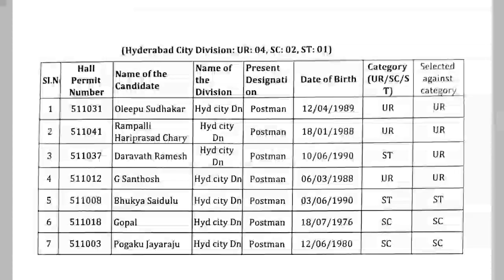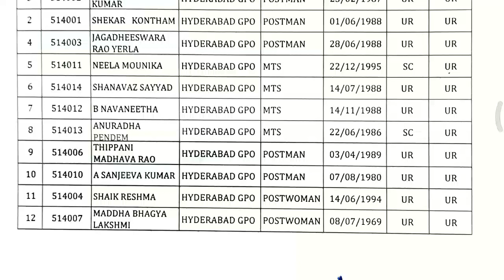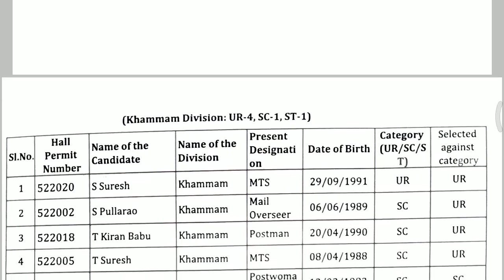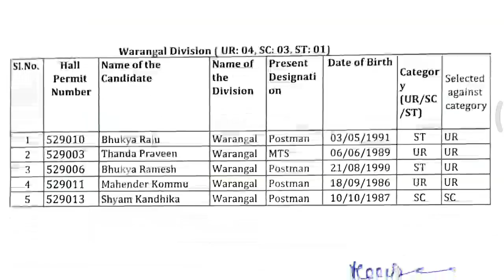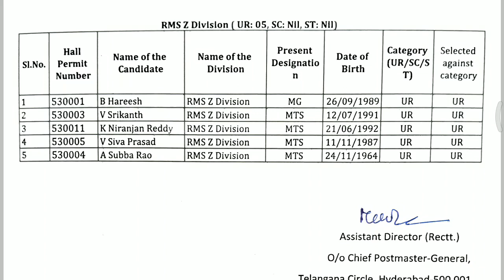Result Telangana Circle/GDS/MTS/POSTMAN TO PA EXAM 2021 Result Telangana Circle/insight institution